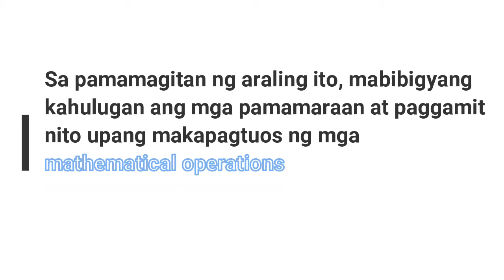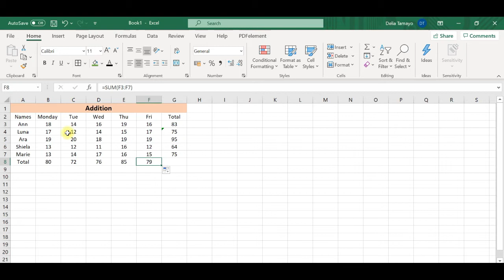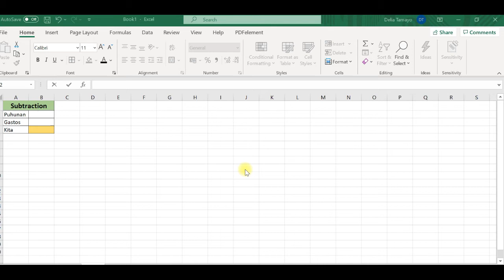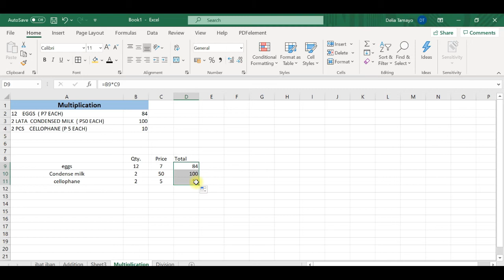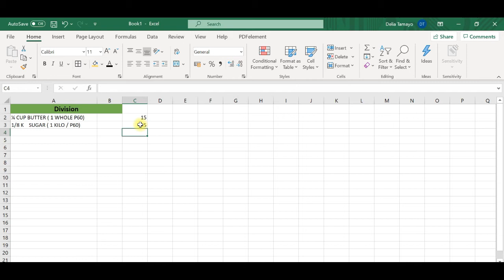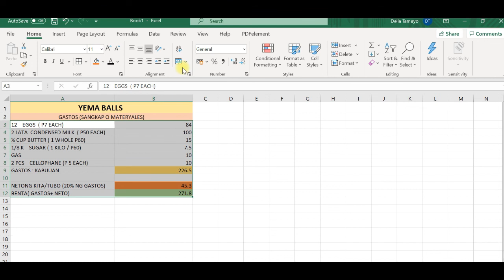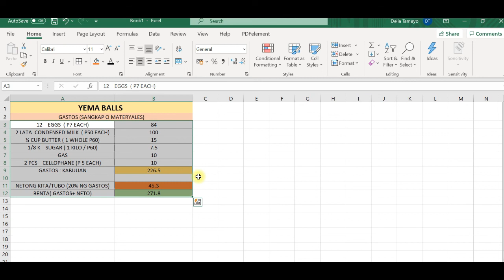MS EXCEL pagtutuos ng mga datos